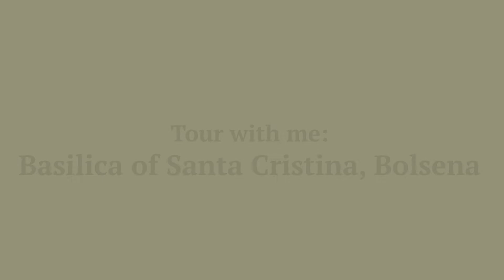Tour with Me: Basilica of Santa Cristina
On the shores of Lake Bolsena in Latium, you cannot miss the town of Bolsena and the artistic treasures in the medieval Church of Santa Cristina

Dictated, not read.